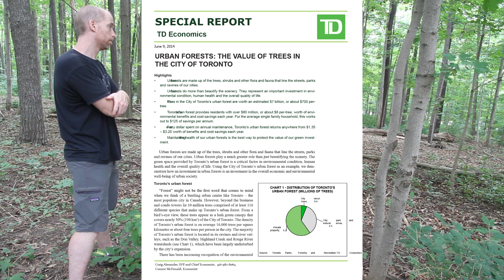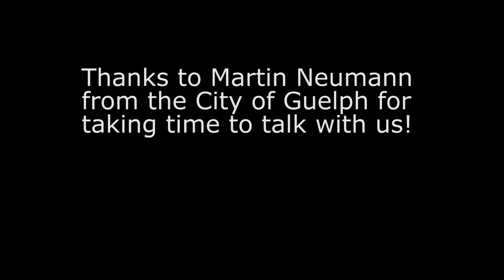BIOL*1070 Martin Neumann - Manager of Forestry for the City of Guelph - value of urban forests 04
BIOL*1070 Martin Neumann - Manager of Forestry for the City of Guelph speaks with us about the value of urban forests